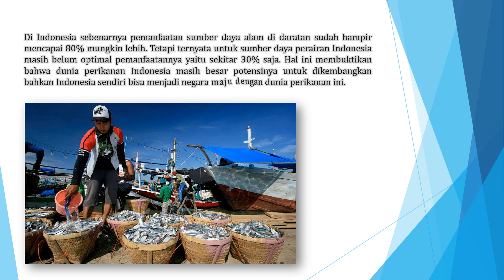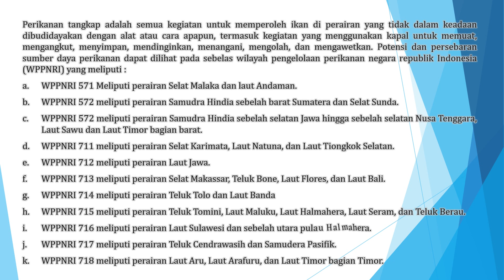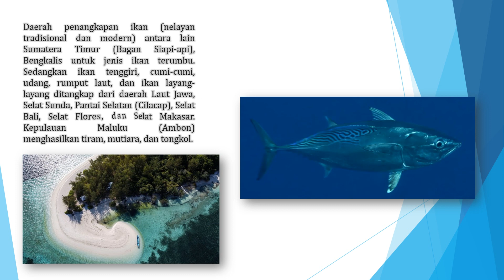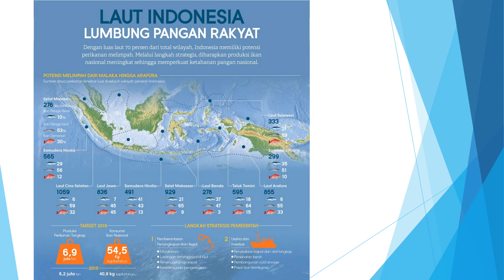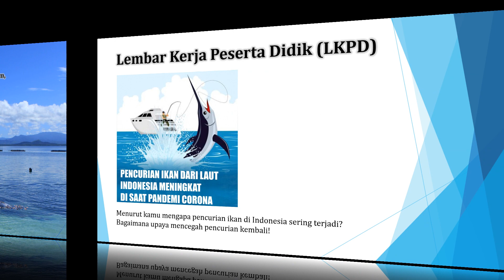Potensi dan Sebaran Perikanan Indonesia untuk Ketahanan Nasional 2023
Di Indonesia sebenarnya pemanfaatan sumber daya alam di daratan sudah hampir mencapai 80% mungkin lebih. Tetapi ternyata untuk sumber daya perairan Indonesia masih belum optimal pemanfaatannya yaitu sekitar 30% saja. Hal ini membuktikan bahwa dunia perikanan Indonesia masih besar potensinya untuk dikembangkan bahkan Indonesia sendiri bisa menjadi negara maju dengan dunia perikanan ini.